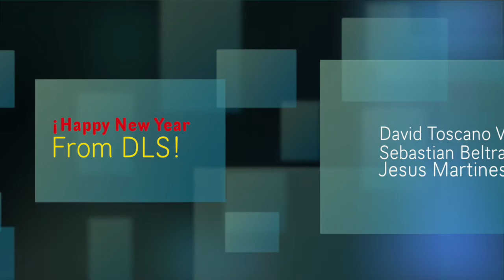Hot Pepper Challenge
Nuevos metodos de comedia, drama y mucho más; Diversión a lo grande. Los subscriptores más fieles saldran en videos y tendran grandes premios!!!
Nuevos videos cada domingo

Canal Secundario:
Channels:
1000 DE PAN TV
Seebaspg